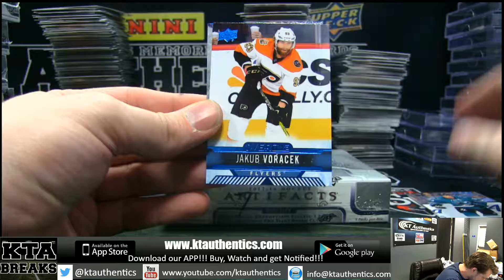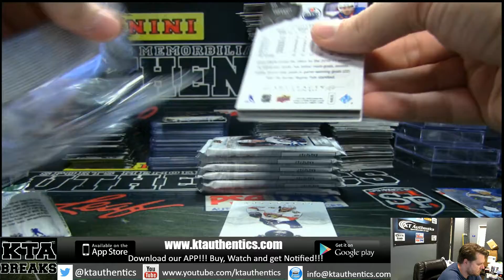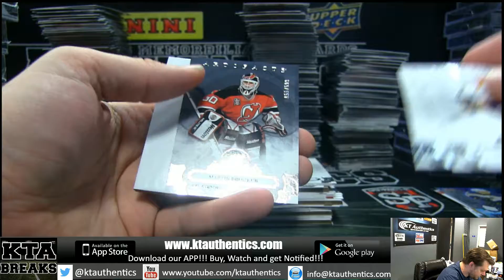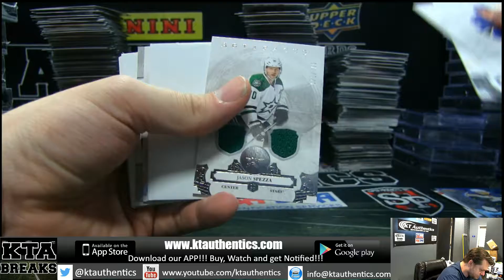KTAuthentics - 2017-18 upper deck artifacts hockey 1 hobby box break - soxbreaker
2017-18 upper deck artifacts hockey 1 hobby box break - soxbreaker